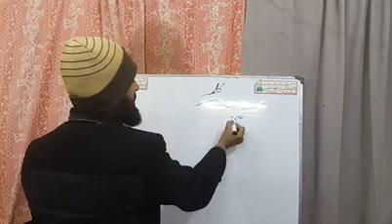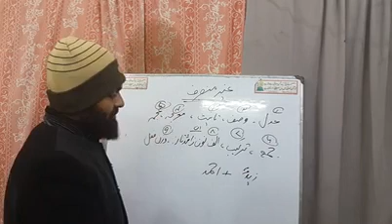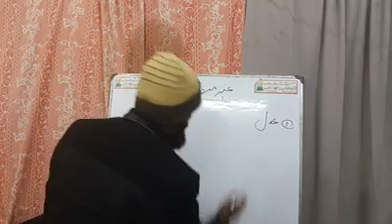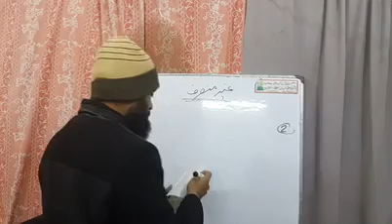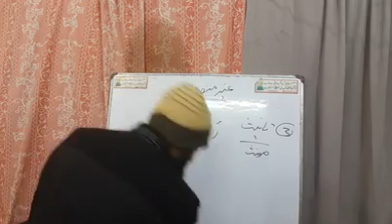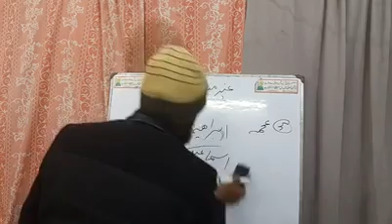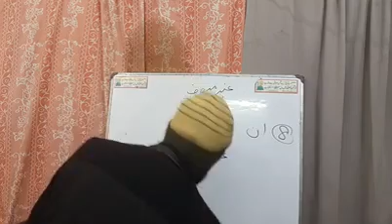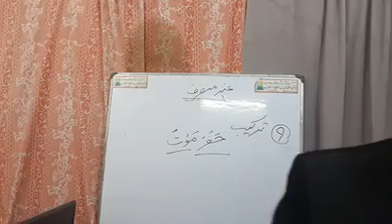Arabic Grammar Course | Dars e Nizami Class No 32/40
join us